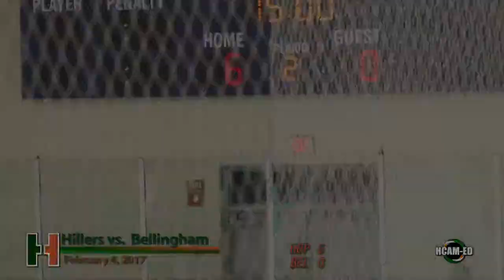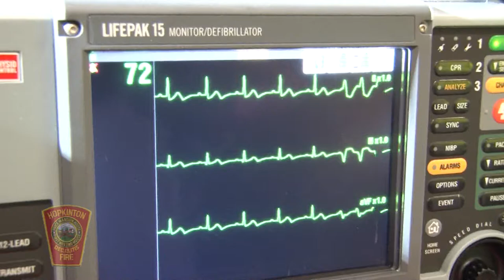Hiller Varsity Hockey vs. Bellingham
February 4, 2017 at Navin Arena in Marlborough.
Senior Night